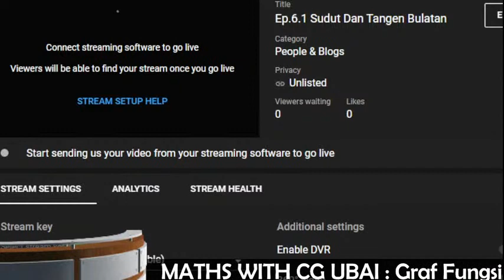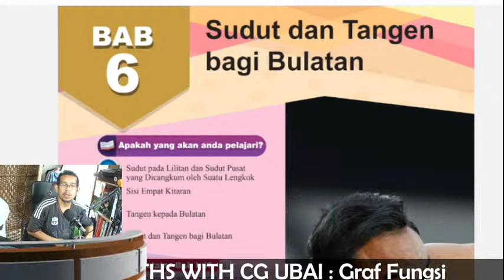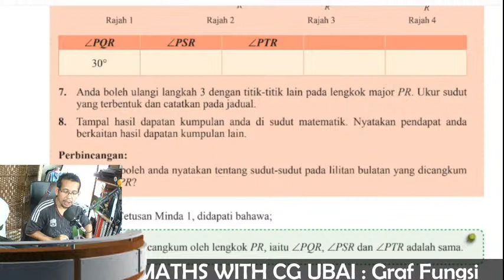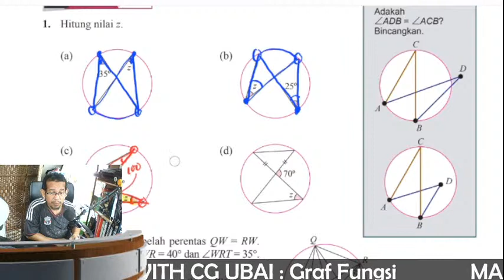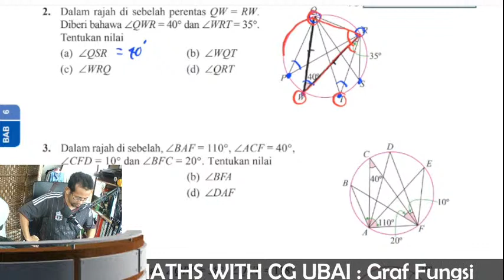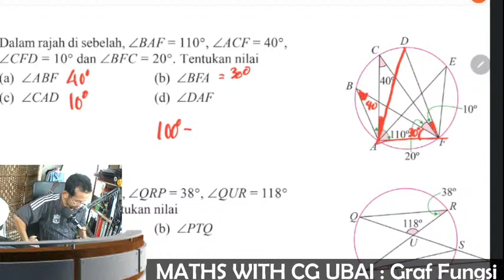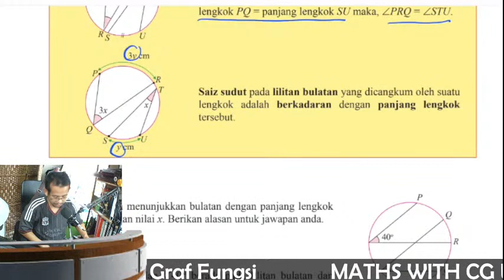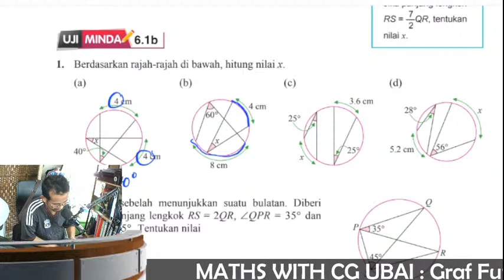Ep.6.1 Sudut Dan Tangen Bulatan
Maths With Cg Ubai